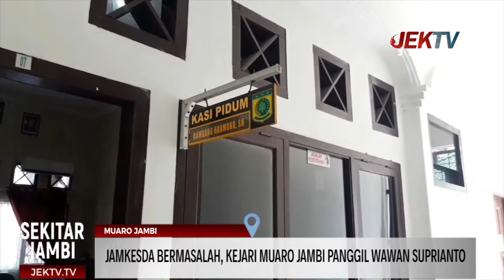JAMKESDA BERMASALAH, KEJARI MUARO JAMBI PANGGIL WAWAN SUPRIANTO